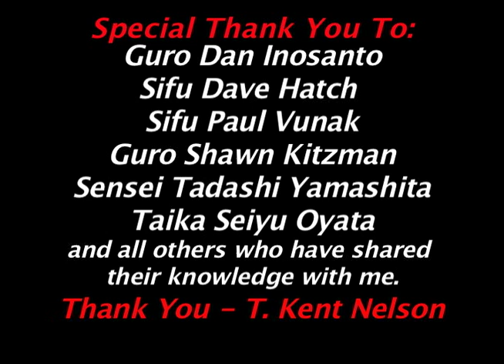#16 Sneak Peak FMA Camp 2010